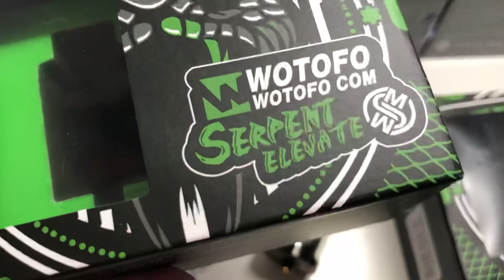Wotofo Serpent Elevate RTA